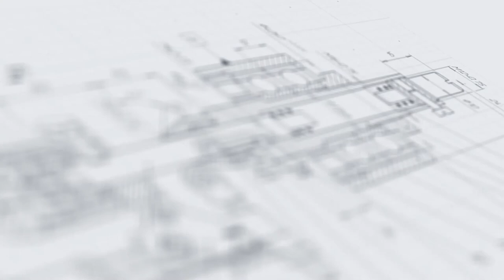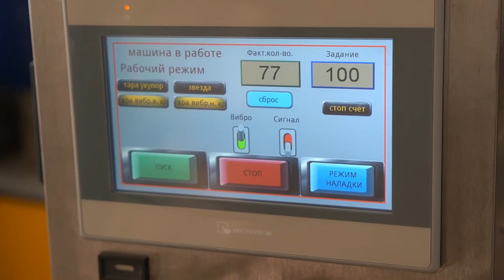Автомат укупорочный мод МЗ-ТЛ для сборки двухкомпонентных колпачков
В данном видео показан принцип работы автомата укупорочного мод  МЗ-ТЛ для сборки двухкомпонентных колпачков

Автоматический укупор мод. МЗ-ТЛ – это профессиональное оборудование для сборки винтовых двухкомпонентных колпачков с носиком-дозатором, широко используемых в упаковке товаров бытовой химии. Машина выполняет полный спектр операций, обеспечивая быстрое и деликатное соединение двух компонентов колпачка: ввинчивающегося нижнего основания с дозирующим носиком и верхней прозрачной крышки с резьбой.

В состав установки входят два комплекта ориентаторов и элеваторов подачи – под разные компоненты колпачка. Технологическая зона укупорки оснащена поворотным столом с индивидуальными пазами и двумя укупорочными головками, которые работают параллельно. На выходе готовой продукции автомата установлен ленточный транспортер, который служит для приема готовой продукции.